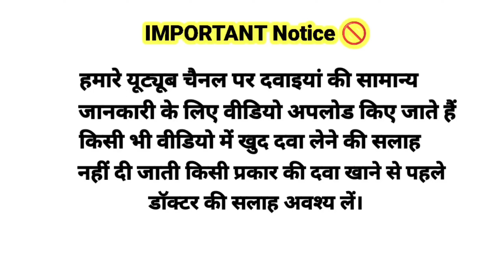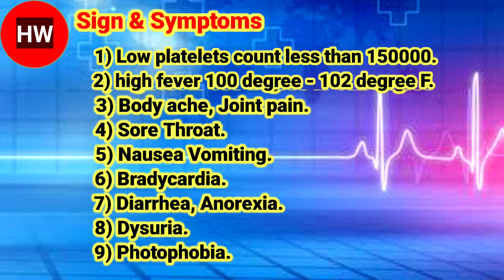Effective treatment for Dengue Fever revealed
Dengue Fever Symptoms diagnosis treatment || Dengue fever in hindi. By ( Drx Premchand prajapati)